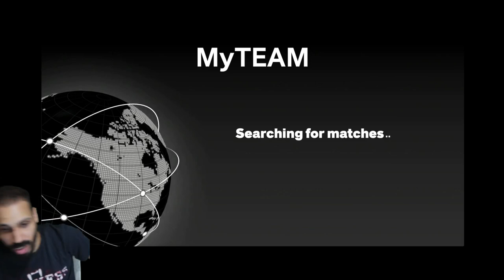DARK MATTER RALPH SAMPSON IS A MUST HAVE! TOP CENTER in NBA 2K23 MYTEAM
Dark Matter Ralph Sampson is  a 7'4 shooting speed demon in NBA 2K23 MyTeam!

PSN: Mosballin